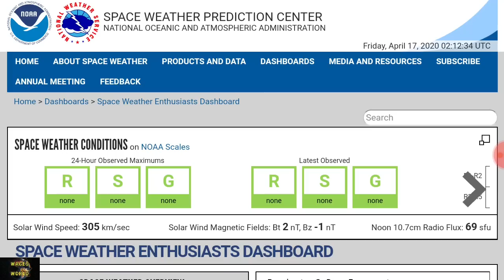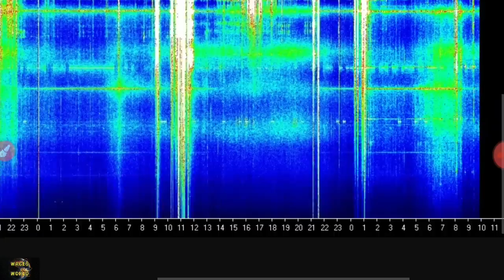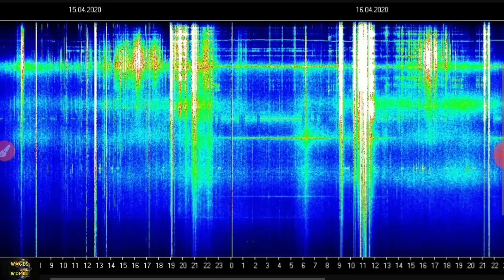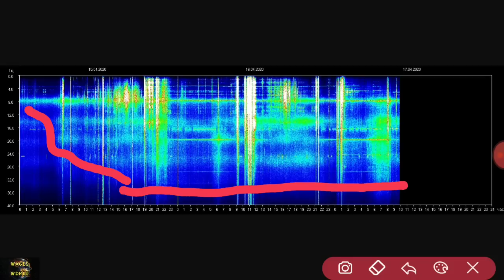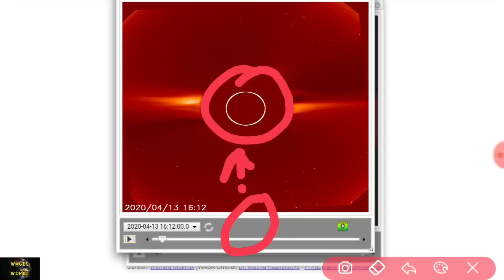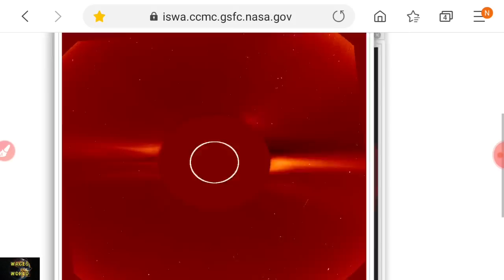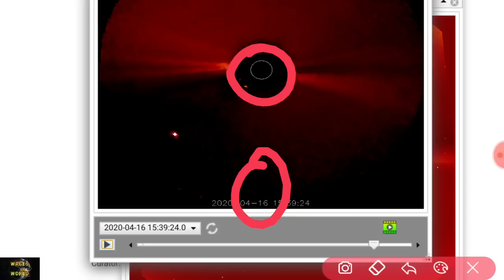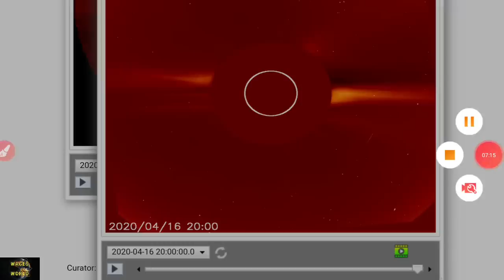ANOTHER CME/EARTHQUAKES 6.0 5.9/SCHUMANN FREQUENCY IS RISING